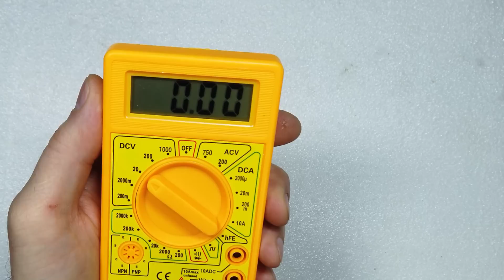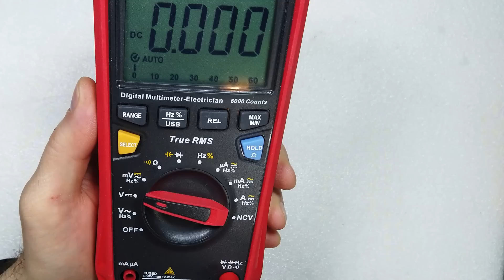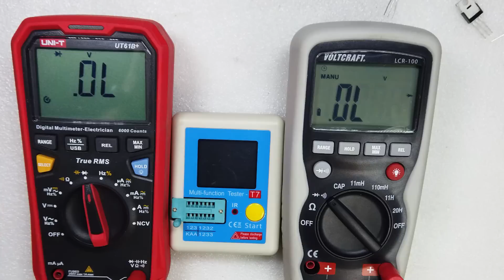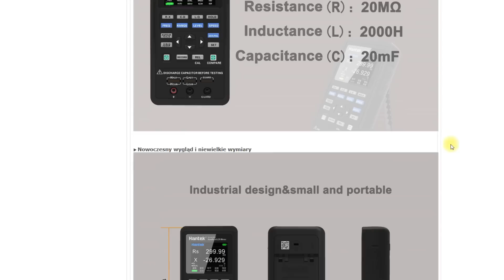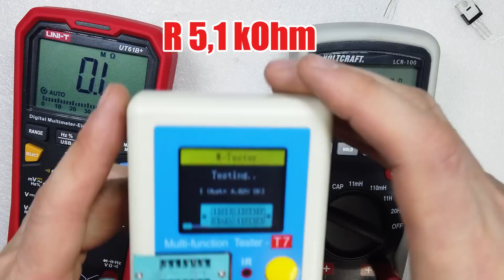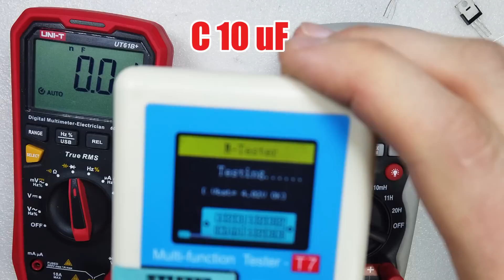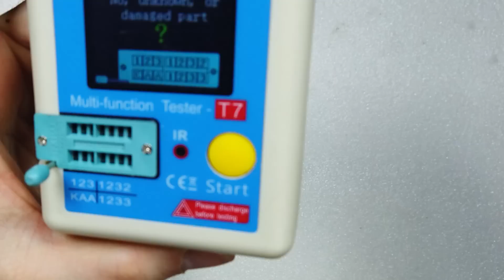3 urządzenia dla elektronika - Multimetr, tester, mostek LCR.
3 urządzenia - multimetr, tester i mostek.
Każde z nich ma swoje zalety, wady i ograniczenia. Porównam je i pokażę różnice, powiem do czego się nadają, a do czego nie. Kiedy zakup takiego urządzenia ma sens, czy się przyda, czy spełni oczekiwania, czy może będzie zbędnym wydatkiem?